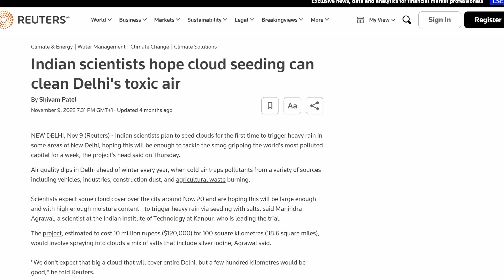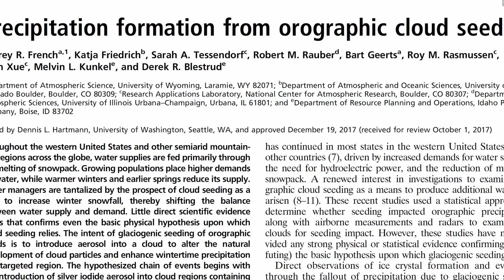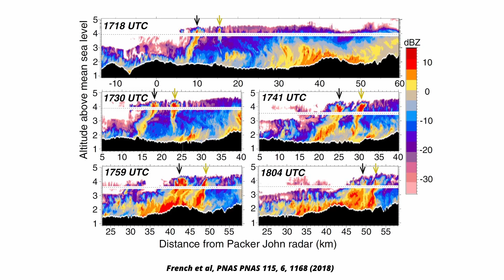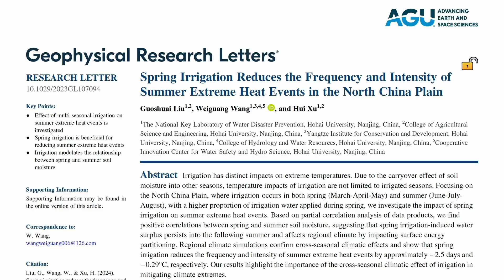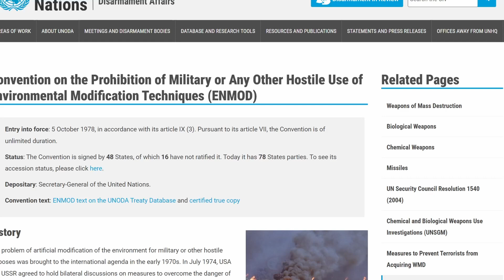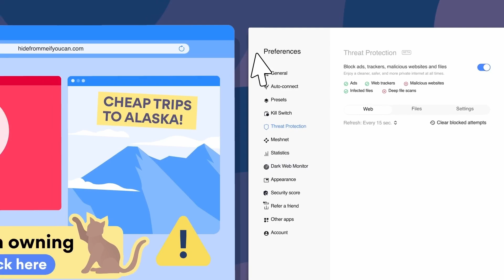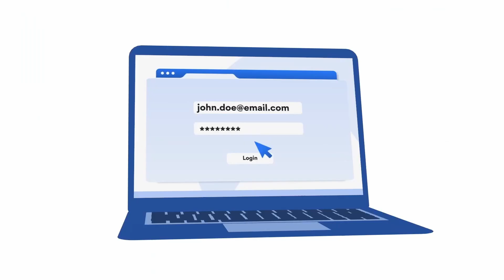Will China Steal Our Rain?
Stay safe with NordVPN. Sign up for a 2 year plan, and get 4 months free here ➼ Risk-free with Nord’s 30-day money-back guarantee ✌

Cloud seeding is a way to make clouds rain before they naturally would. It is becoming increasingly common. Just in the past months, it has been used around the world to combat droughts, clean polluted air, and fight wildfires. But what are the ramifications of controlling the weather? Will this lead to water wars in the future? Let’s have a look.